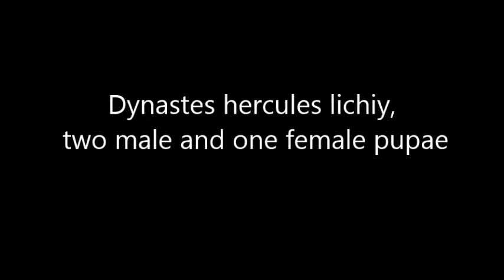A giant rhino beetle, dynastes hercules lichyi pupae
Short video of dynastes hercules lichyi pupae which I dug out.